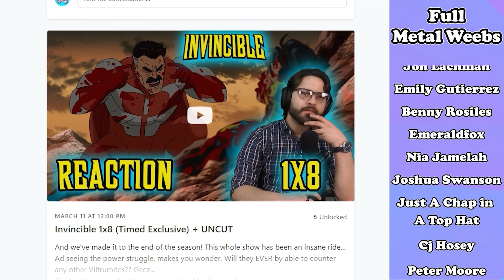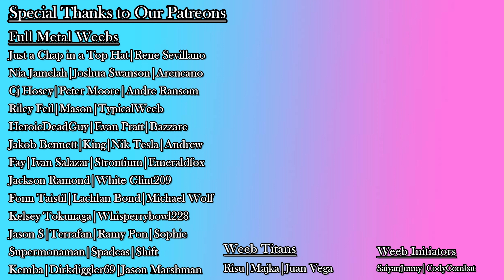The Last OFA? | My Hero Academia 6x18 Izuku Midoriya and Tomura Shigaraki | Jake & Nekko Reaction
We finally get to see the rest of the vestiges, and what truly happened to the 4th!